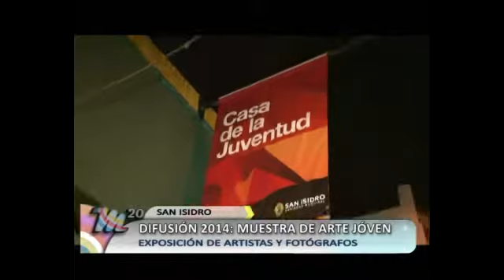Expo jóvenes (San Isidro)